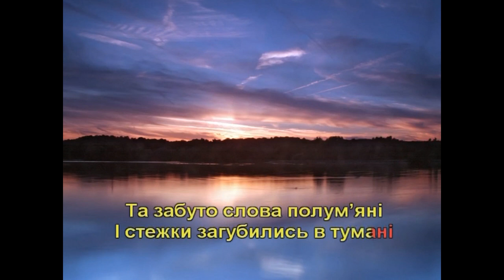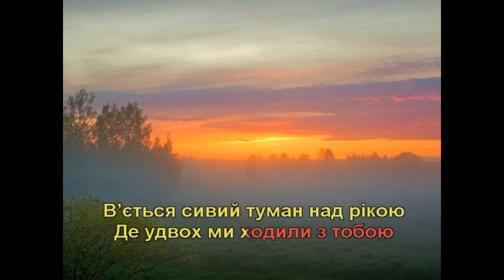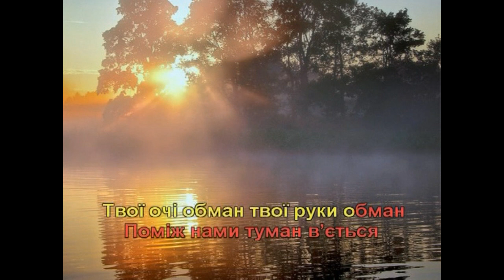Сивий туман (Караоке) - Найкраще в Україні 1 частина друга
Музика - З. Красуляк, слова - З. Красуляк